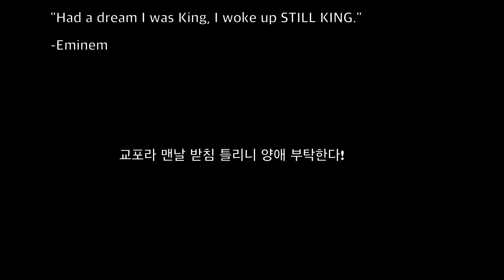플레이스테이션 5 리뷰하다가 먹통대버림 이거 왜이래?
StayHomeandPlay
Stay Home And Play With Me

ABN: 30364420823